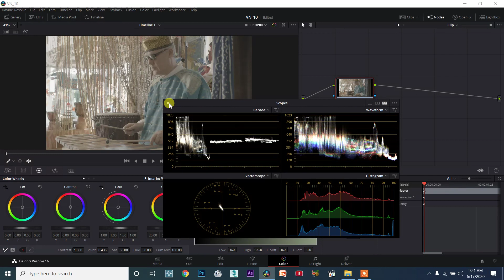DaVinci Resolve TAMIL session10/94 - What are Scopes